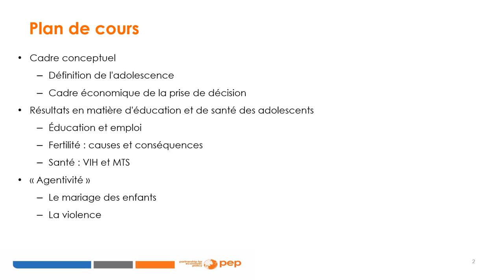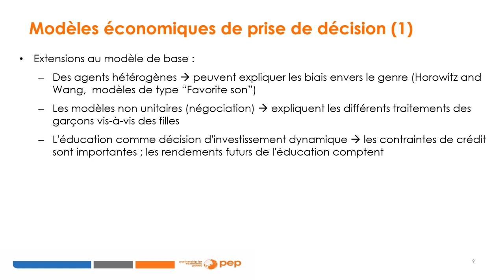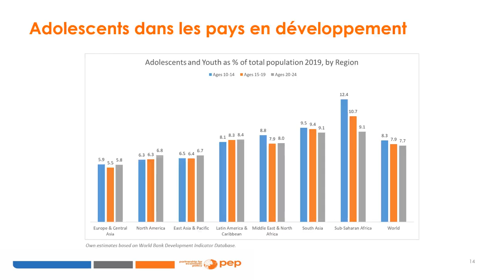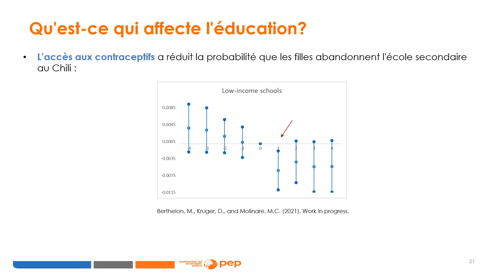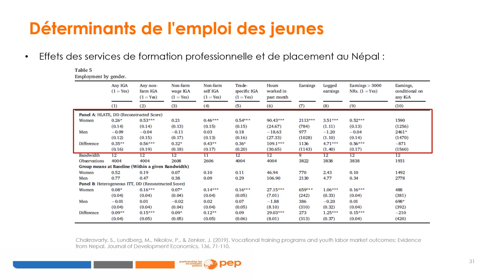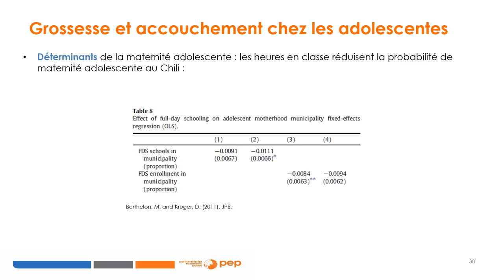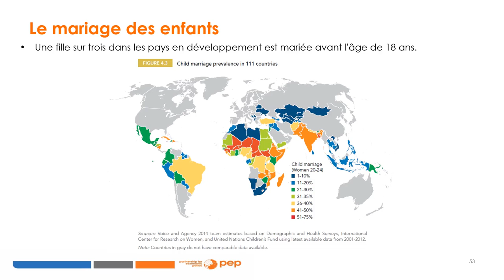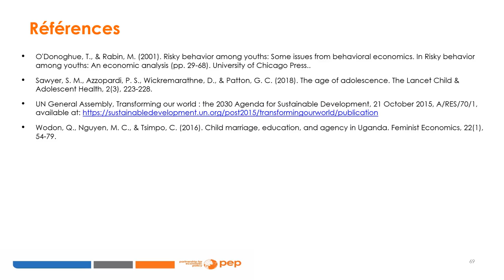Cours 8 : Adolescence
PEP eLearning: Economics of Child Welfare Lesson 8: Adolescence

Ce module se concentre sur le bien-être des adolescents, notamment : la différence entre les premiers âges de l'enfance et l'adolescence, les caractéristiques spécifiques des adolescents et la manière de les intégrer dans les modèles économiques. Ce module explore également le concept d'agence, défini au sens large comme la capacité de prendre des décisions concernant sa propre vie et d'agir en conséquence pour atteindre un résultat souhaité, et comment le manque d'agence se manifeste par le mariage des enfants et l'exposition à la violence.

 Développé par: Diana Kruger, Chili